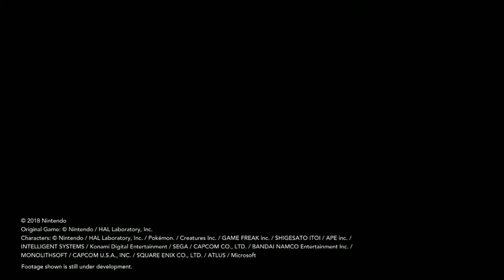Super Smash Bros. Ultimate - All DLC Character Trailers (Piranha Plant-Banjoo)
Just a comp of all ssbu dlc characters. No big deal.